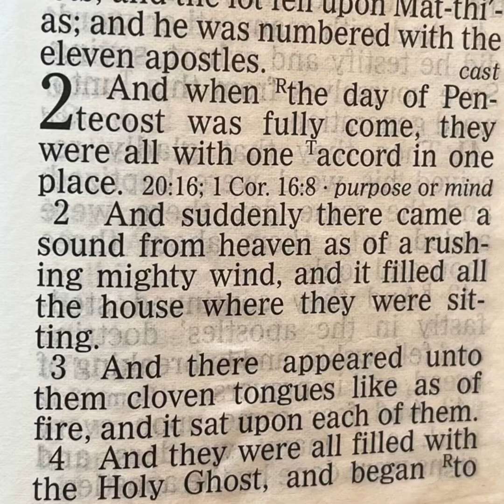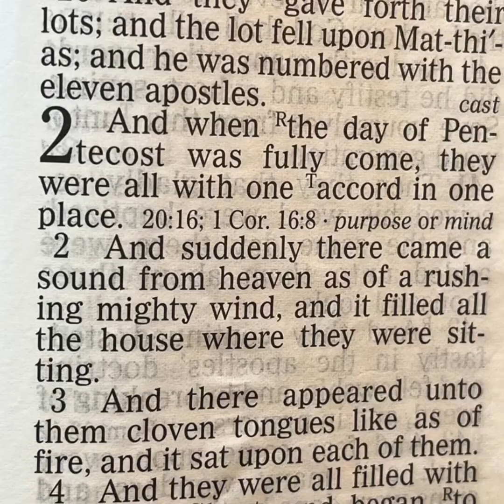Arctic Fire - Episode 22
Pentecost like revival in Nunavut, Canada.